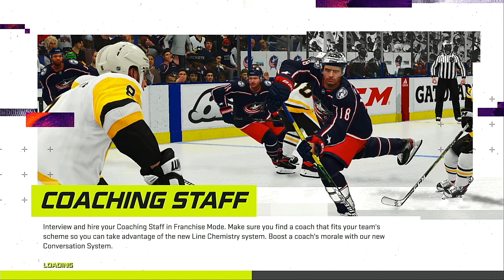FRANCHISE.NHL.LIVE.NHL 21 - # 1) NYI at # 3) WSH (2021-22) SEMI FINAL.GM.03.1080p.60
BROCK BRINGS  THE BIG ''O''  TO THE OK CORRAL IN D.C. 🏒😤